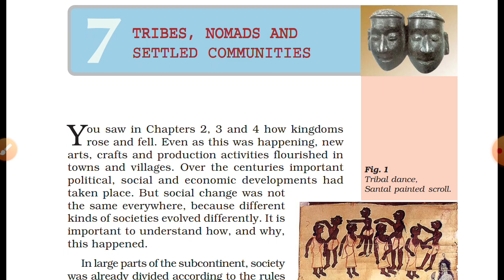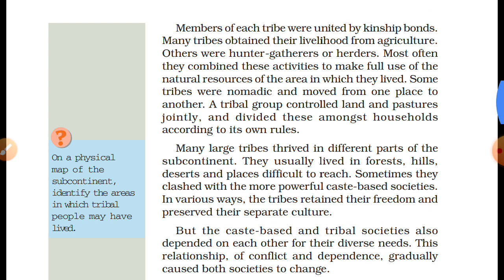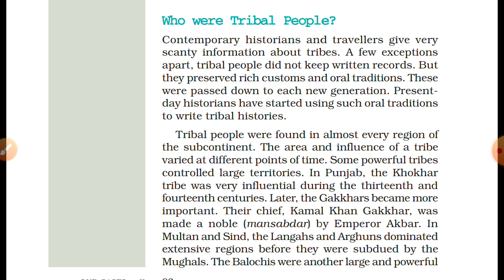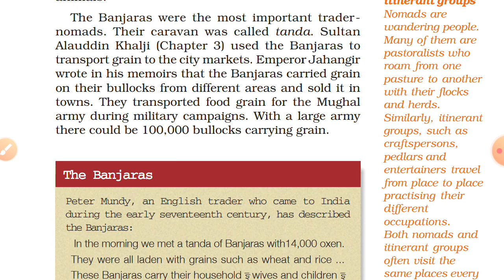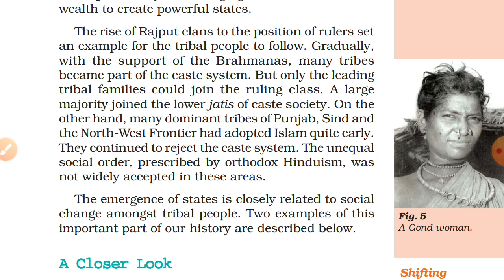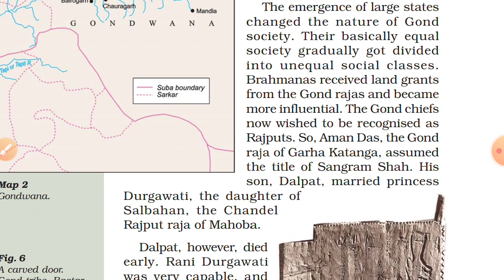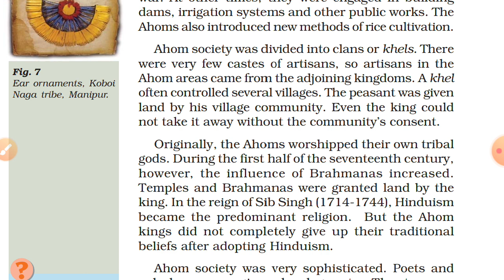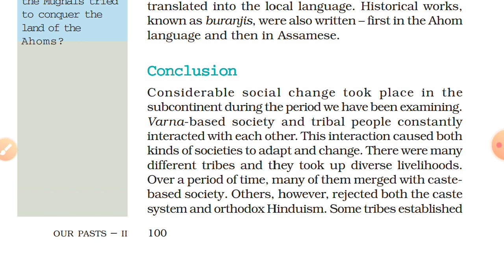NCERT - History - class 7 - Chapter 7 - TAMIL(UPSC/TNPSC)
Chapter 7 - Tribals,Nomads and Settled communities.